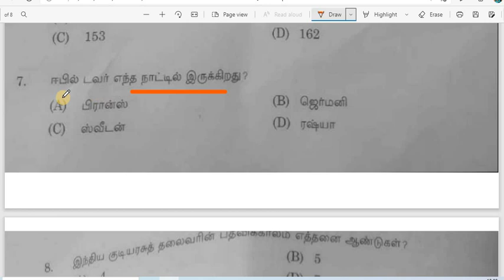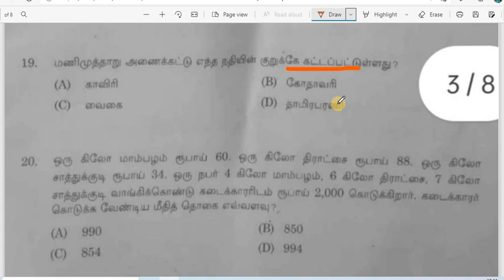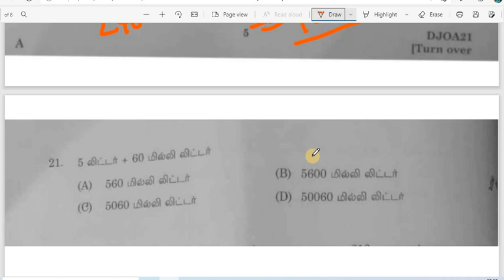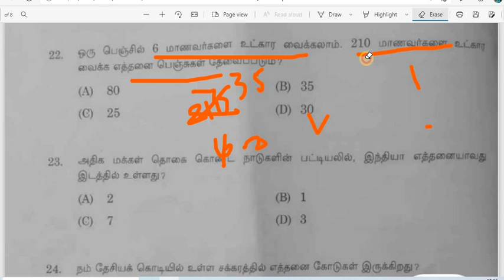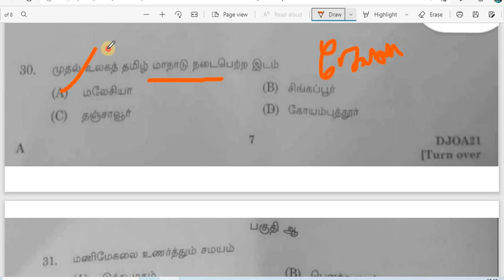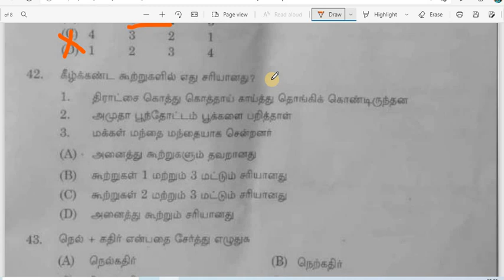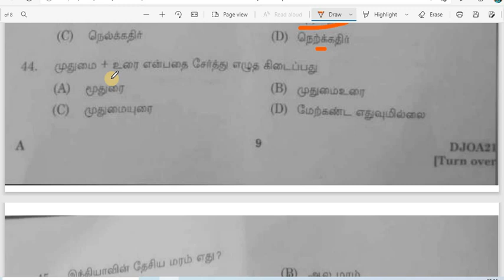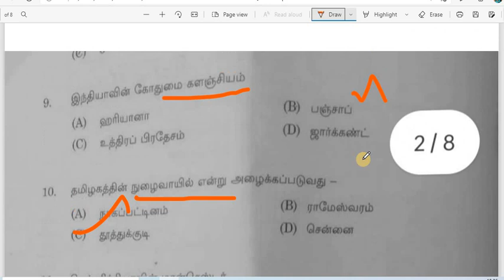MADRAS HIGHCOURT EXAM 2021 | OFFICE ASSISTANT TENTATIVE ANSWER KEY ACCHAM THAVIR TNPSC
our channel provide DAILY VIDEOS TIMIE : 11 AM , 1 PM , 6 PM

2. TNPSC GROUP 2 AND 2A SYLLABUS TOPICS IN SCHOOL BOOK WITH PAGE NUMBER VIDEO LINK :

4. tnpsc group 2 and 2a syllabus topics general science in school book with page number :